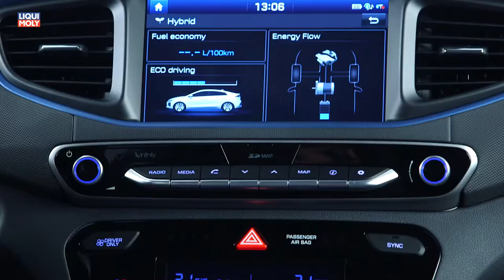Onlinemotor Hyundai IONIQ